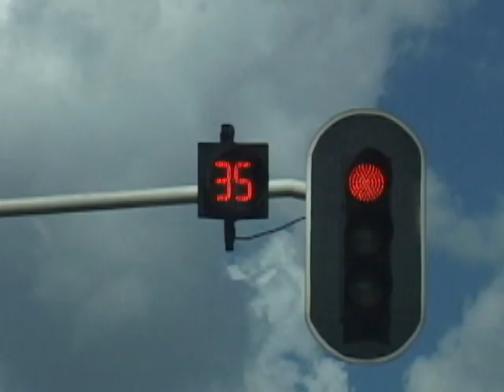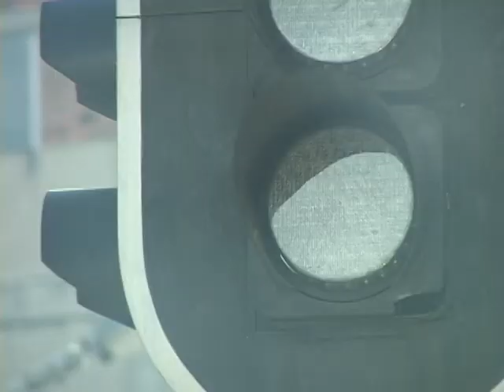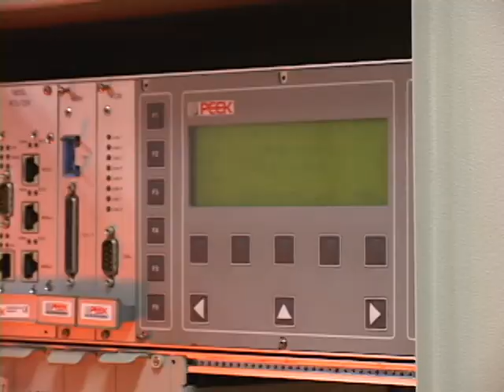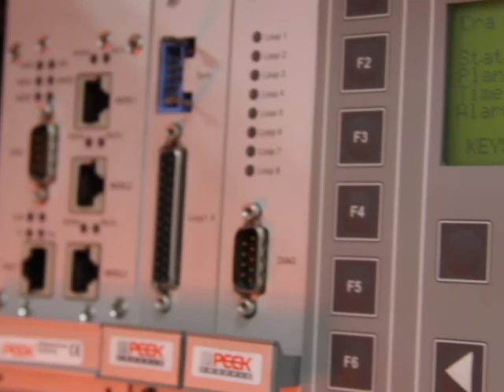Semaforización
En SimCity es muy fácil poner a funcionar una ciudad, pero cuando vamos a llevar eso a la vida real, todo parece ser más complicado. Nosotros estuvimos pensando cómo era el tráfico de una ciudad y por eso nos pusimos la tarea de ir a ver cómo funcionaban los semáforos de Medellín.

Al final llegamos a la oficina de Movilidad de la ciudad y allí vimos cómo funcionaban los semáforos, cómo los programaban y quién era el encargado de ponerlos a funcionar. Veamos.